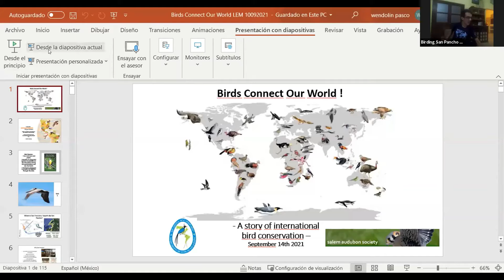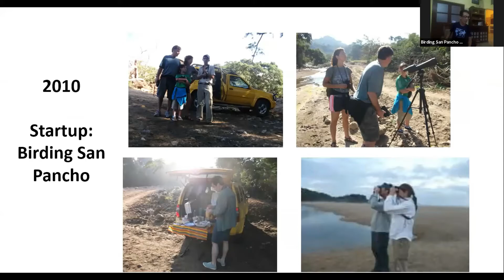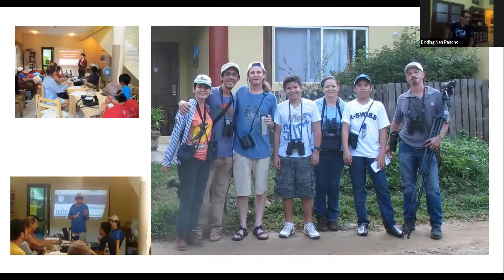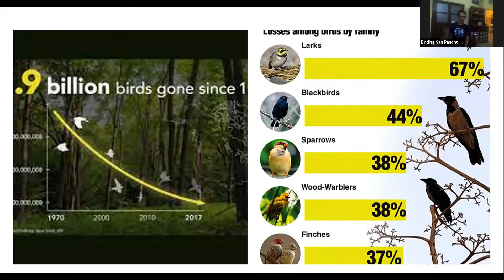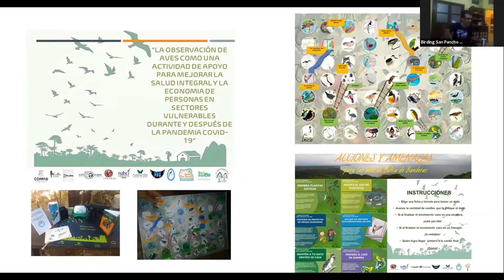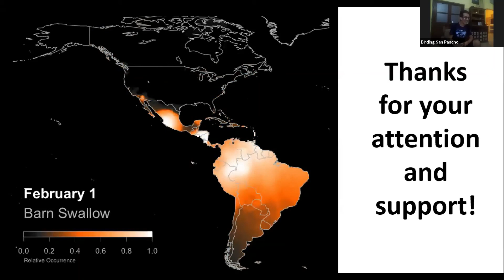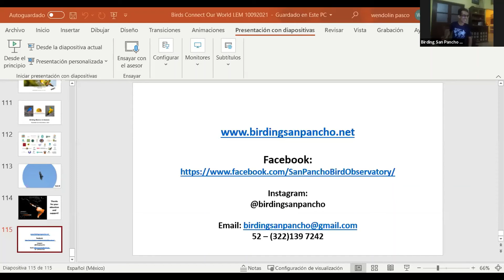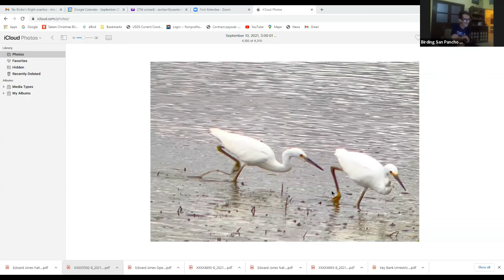September Birder's Night - Birds Connect Our World: A History of International Bird Conservation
Birds Connect Our World: A History of International Bird Conservation
Luis Morales, Conservationist and Bird Watching Guide

Luis Morales, owner of the company “Birding San Pancho Ecotours” located in San Pancho, Nayarit, Mexico, will be our speaker for the first Birder’s Night of Salem Audubon’s 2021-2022 year on Tuesday, September 14, at 6:30 Pacific Time. Luis will present his program, “Birds Connect Our World”, via the ZOOM platform from his home base in Mexico. This is definitely one of the advantages of this technology which we have all become familiar with during the pandemic. Three of our Salem members have had Luis as a birding tour guide (Kathy Patterson, Eugenia Becker, and Judy Brunkal) and all of them commend his expertise and his attention to the highest standards of social and environmental responsibility. His tours are conducted mainly in the Bahia de Banderas region, in the states of Jalisco and Nayarit in western Mexico.

Educated as a marine biologist, for the last decade Luis has entirely dedicated his career to bird conservation. During part of the year he guides tours and the remainder of the year he devotes his time to conservation projects involving birds and their habitats. He is currently the director of the non-profit organization San Pancho Bird Observatory, established in 2011. Luis will have much to tell us about his organization and its work to advance bird conservation. We are looking forward to this program by Luis, an individual dedicated to the lives of western Mexico’s wide variety of birds!

Birder’s Night is a monthly program presented by Salem Audubon focusing on enjoying, learning about, and preserving wildlife and the environments which sustain them.